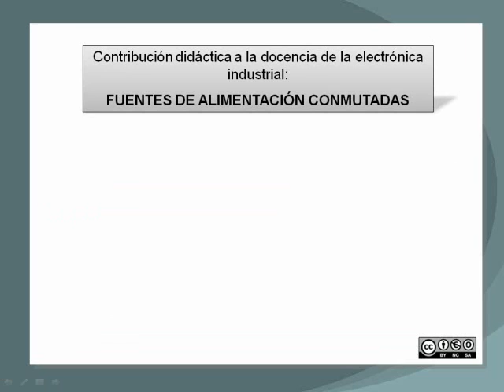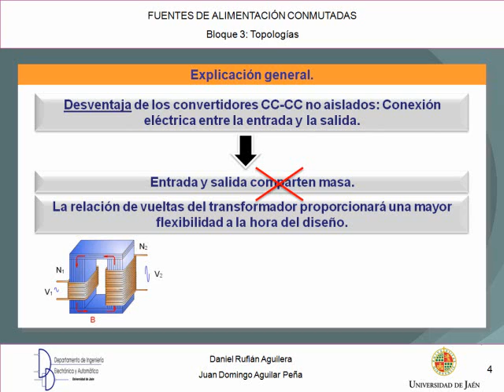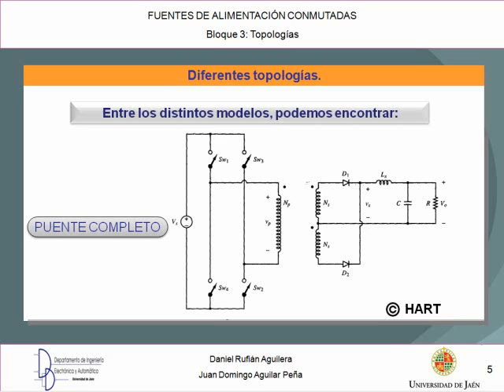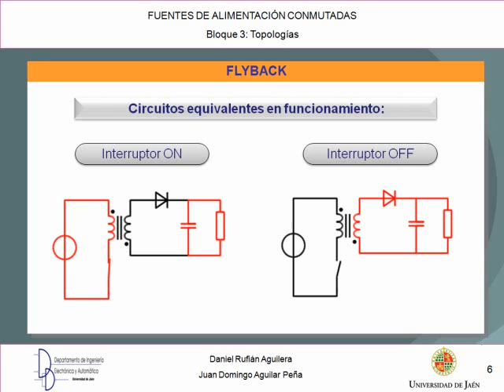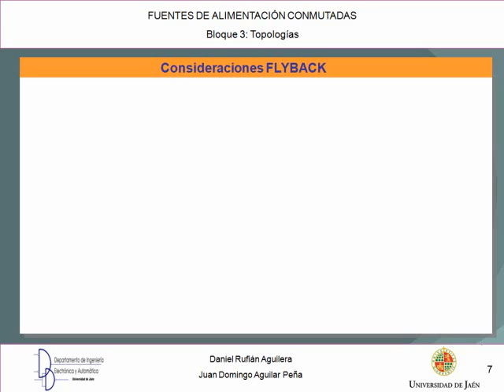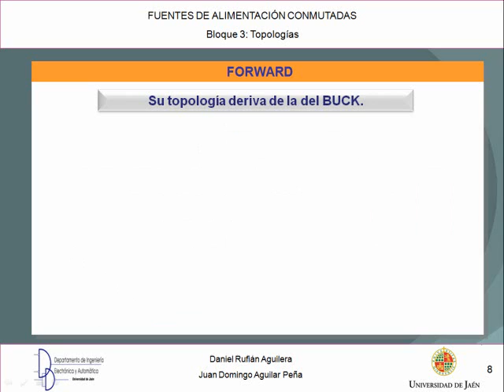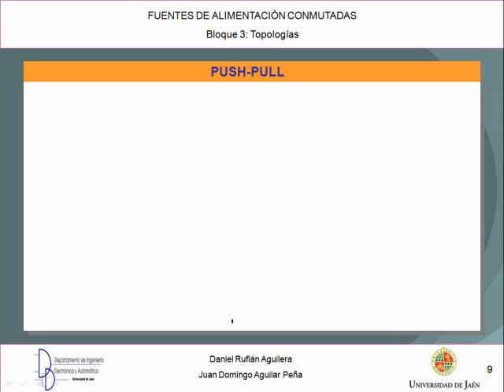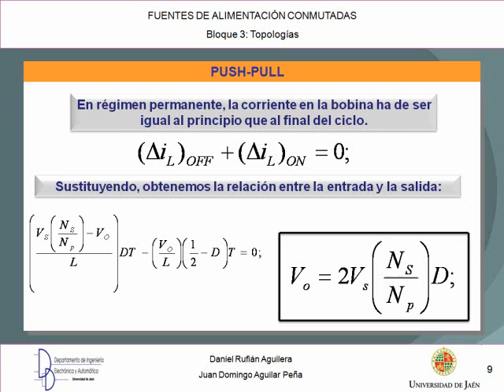Bloque 3B. -Fuentes de alimentación conmutadas : Aisladas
Introducción a las fuentes  de alimentación conmutadas , su funcionamiento básico en configuración con aislamiento.

Nivel medio. Videocast realizado en la Escuela Politécnica Superior de la Universidad de Jaén (España) en el Departamento de Ingeniería Electrónica y Automática.2012